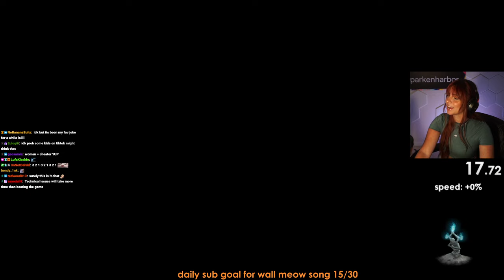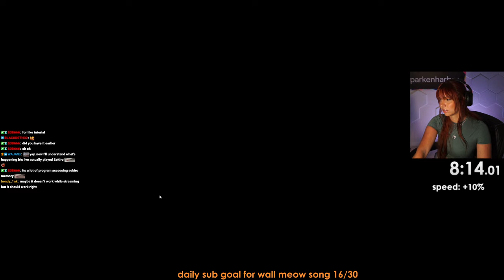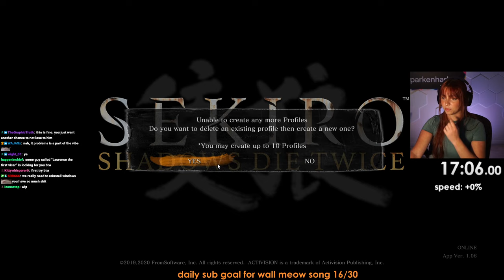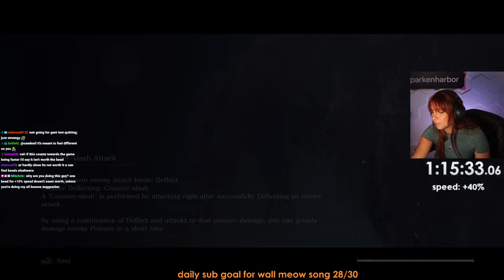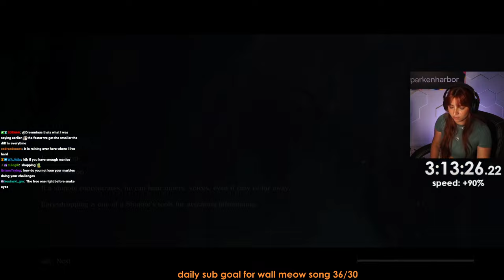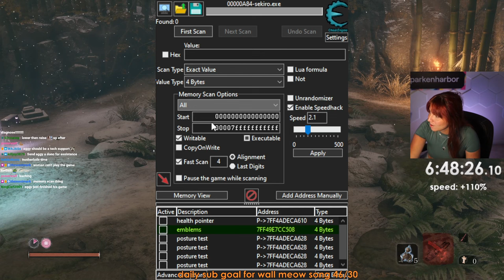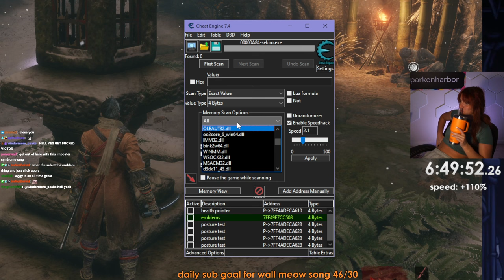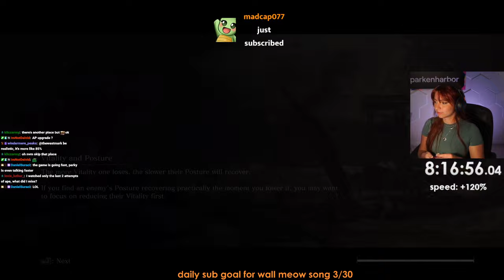SEKIRO BUT EVERY TIME I BEAT A BOSS THE GAME GETS 10% FASTER #1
Streamed on January 23th

0:00 Intro Just Chatting
19:20 Sekiro
53:28 Ogre
55:38 Sekiro
59:23 Gyoubu
1:03:37 Bull
1:05:42 Sekiro
1:10:27 Geni
1:33:00 Ashina Elite
2:04:56 Break
2:07:11 Geni
2:31:06 Sekiro
2:36:40 Giraffe
2:39:00 Sekiro
2:44:03 Snake Eyes
3:17:35 Break
3:18:45 Sekiro
3:25:01 Guardian Ape
3:47:39 Sekiro
3:50:00 Roberto
3:51:04 Sekiro
3:52:30 Folding Screen Monkeys
3:55:02 Sekiro
3:56:42 Guardian Ape
4:39:51 Break
4:40:26 Guardian Ape
5:37:10 Break
5:40:45 Guardian Ape
5:53:22 Sekiro
5:54:47 Mist Noble
5:55:07 Sekiro
5:57:32 Corrupted Monk
6:04:51 Sekiro
6:07:26 Ape Guardian
7:12:14 Break
7:16:34 Ape Guardian
8:20:13 Break
8:22:12 Ape Guardian
8:59:36 Sekiro
9:04:26 Emma
9:13:33 Break
9:15:28 Emma
9:33:20 Outro Just Chatting